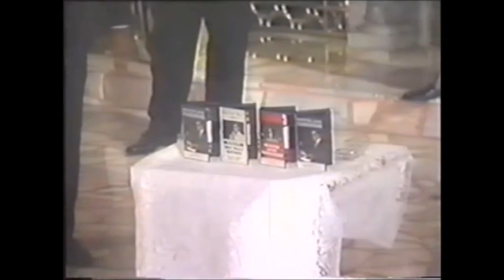Should Farrakhan Be ARRESTED For Malcolm X Murder? (2006)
Your business could be eligible for up to £2m in funding. Click here to find out more:
On 21st February 1990, in a speech entitled 'The Murder of Malcolm X: 25 Years Later - What Really Happened?' (delivered at Malcolm X College in Chicago), Farrakhan presented what was purported to be the 'real story' behind the assassination of MalcolmX. Farrakhan's account (later repeated in two parts during his SavioursDay convention in February of 1993) was riddled with falsehoods designed to absolve ElijahMuhammad, Farrakhan himself and the NOI of any criminal culpability in the brutal murder of Malcolm X. In this presentation, Farrakhan’s narrative is systematically CROSS-EXAMINED and his lies exposed in a manner that leaves little doubt that he played a role in the murder of Malcolm X.

This cross-examination includes, but is not limited to, Farrakhan’s timeline and characterization of a meeting at which Malcolm informed him of Elijah Muhammad’s adultery (6:54); Malcolm’s own account of that meeting as recorded in his 1965 autobiography (9:22); Farrakhan’s false claims that Malcolm sought to manipulate Elijah Muhammad’s secretaries (20:21); Farrakhan’s supposedly ‘shocked’ reaction to the adultery revelations (12:08); Farrakhan’s false timeline of Malcolm’s disclosures of Elijah Muhammad’s adultery to the news media (28:04); Farrakhan's 1993 celebration of Malcolm's assassination (33:41); Farrakhan’s 1993 ‘Saviours Day’ parade of Elijah Muhammad’s ‘wives’ (35:20); Farrakhan’s revisionist account of Malcolm’s silencing over the JFK / “Chickens Come Home To Roost” controversy (37:18); Farrakhan’s defamatory 1993 attack on Malcolm’s widow, BettyShabazz (43:21); Farrakhan’s “I wish it was you being an example for me…” fabrications (48:20); Farrakhan’s grotesque “Malcolm X died in order that I might live…” self-justifications (52:39); Farrakhan’s vainglorious attempts to exalt himself above Malcolm (55:13); And his occasional acknowledgement of Malcolm’s exemplary character (1:01:36); Farrakhan’s suspect claims about his own attempted abortion (1:05:35); Farrakhan’s distortion of Biblical scripture as it relates to King David's murder of Uriah (1:09:26); Farrakhan’s conspiracy theories on the Malcolm X assassination (1:19:27); Farrakhan’s UFO abduction ‘tales’ (1:21:15); Farrakhan’s false parallels of the KhalidMuhammad and Malcolm X disputes (1:25:22); Farrakhan's 70's-era efforts to secure funding from Ugandan ruler IdiAmin and Libyan leader MuammarGaddafi for the making of a revisionist cinematic biopic on the life of Malcolm X (1:28:51).

The presentation concludes with a call for a full public confession and apology by Farrakhan for his and the NOI's role in the brutal assassination of Malcolm X and demands Farrakhan's RESIGNATION as leader of the Nation of Islam owing to his having brought the office he holds into disrepute. Having long ‘sat down’ many of his own inept ministers and captains the time has come for the most delinquent of all of the NOI's ministers – Minister Farrakhan himself – to be ‘sat down’.

***[NOTE TO VIEWER: During the ‘King David/Uriah’ portion of the presentation, the speaker accidentally makes reference to “God punishing Uriah” (1:13:52); he meant to say “God punishing King David”.]***